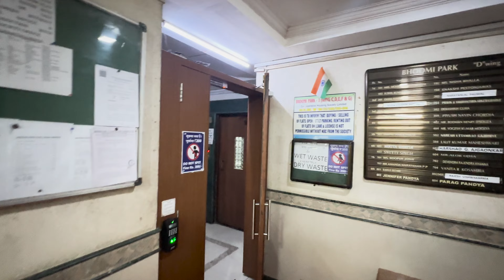गणेशोत्सव 2024 ( PART -1)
गणेशोत्सव 2024 .
This vlog is all about GANAPATI BAPPA .
In tjis vlog you will see -
- How we welcome Bappa at home ?
- 1-1/2 days to 7 days beautiful and heart felt Ganpati  dharshan
- What happens before ganpati vishrjan ?
- Rituals and love for Bappa

Fujifilm battery-

Insta 360 x4 camera -

accessories -

Mic adapter-

Lens protection-

Screen protector-

120 cm stick -

300 cm stick -

Coffee-

Blue tokai-

Toffee coffee-

Heating pouches-